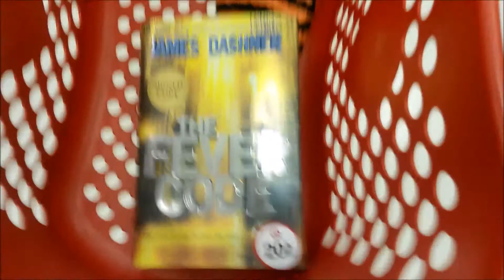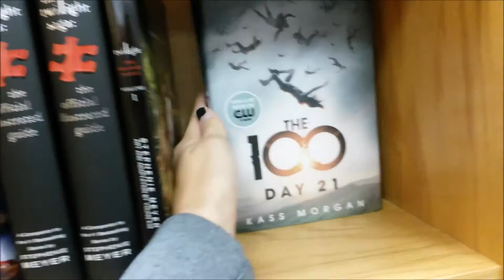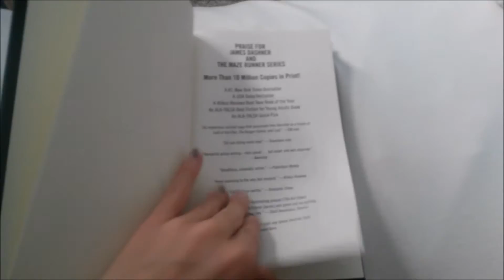The Fever Code VLOG